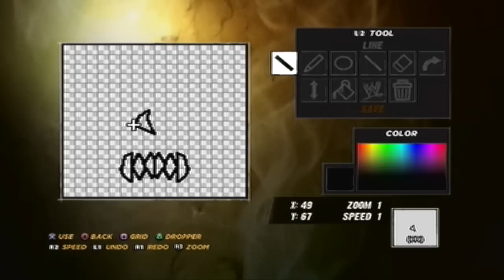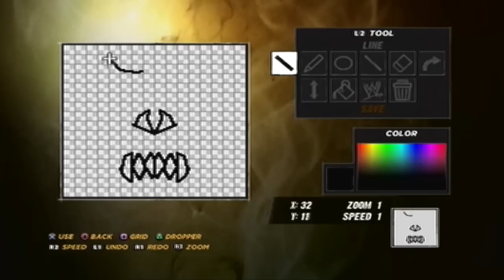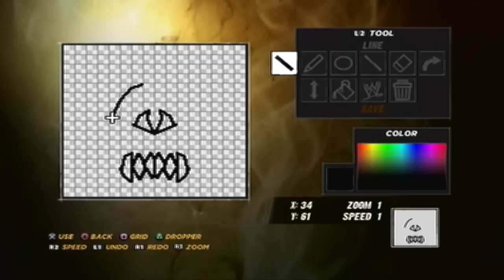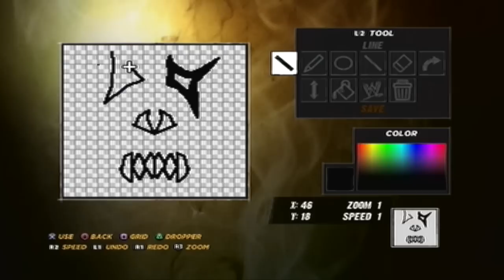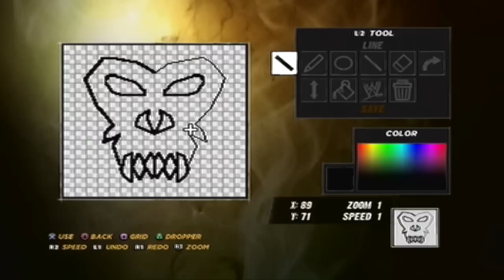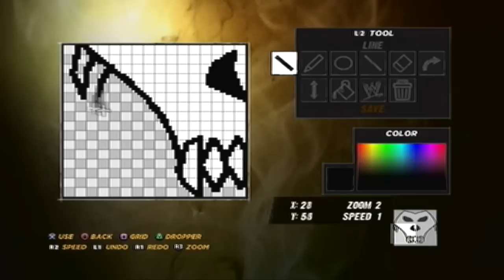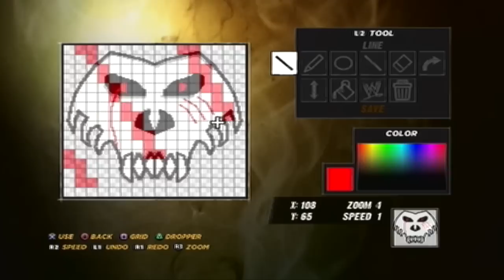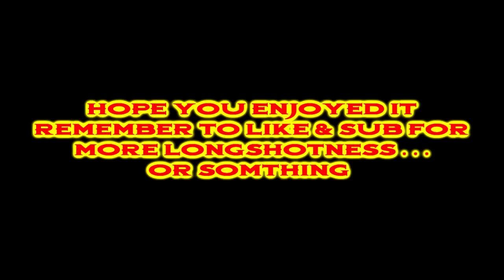Quickie Paint Tool Episode 18